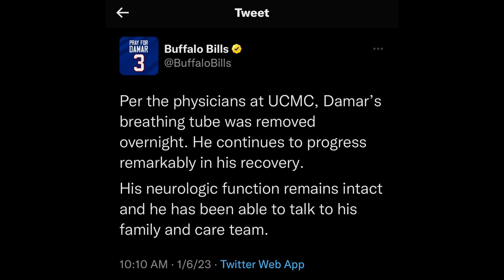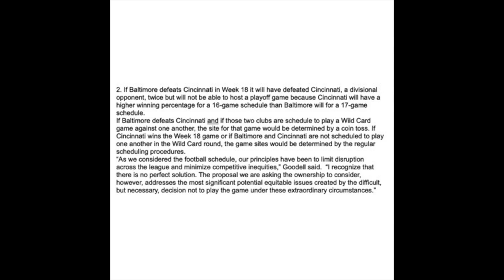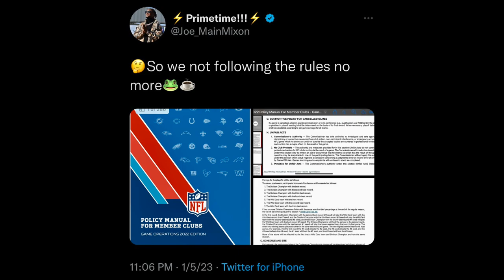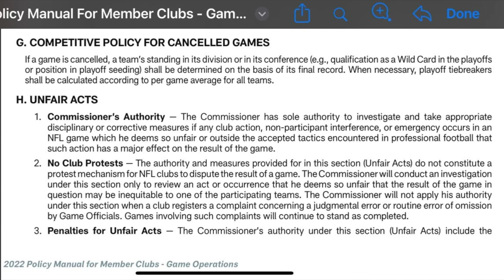Damar Hamlin BREATHING On His Own...Plus Joe Nixon Calls Out The NFL For Cancelling MNF Game